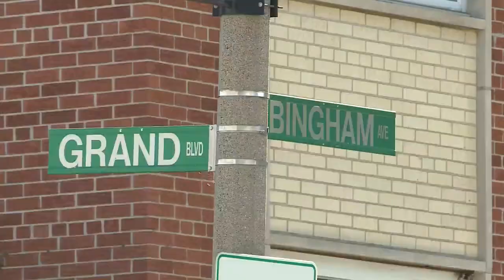Standoff in Dutchtown ends with no suspect after body found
After more than four hours of a standoff in the 3500 block of Bingham Avenue off of South Grand in south St. Louis, officers entered the apartment building, but they did not locate the suspect.